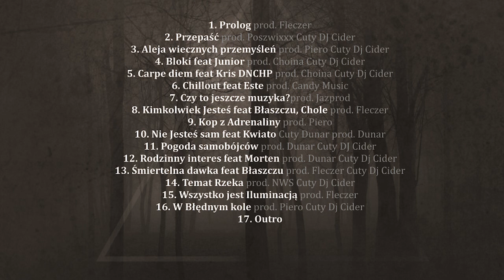7 Aleja WP - Czy to jeszcze muzyka prod. Jazprod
"Wszystko jest Iluminacją" to efekt dwuletniej pracy nad debiutanckim albumem z udziałem czołowych producentów tj. Poszwixxx,Fleczer, NWS, za cuty odpowiedzialny jest DJ CIDER. Na płycie możecie usłyszeć również Chole  (jeden z wcześniejszych członków Alei) oraz kilku innych, naprawdę ciekawych gości tj. Junior, Este, Kwiato, Morten, Błaszczu i Kris DNCHP. Wydany za własne środki materiał, stoi na bardzo wysokim poziomie i cechuje się niespotykanym klimatem

Utwór: Czy to jeszcze muzyka
Album: Wszystko jest iluminacją
Rok: 2015
Produkcja: Jazprod

Sprawdź pozostałe numery!